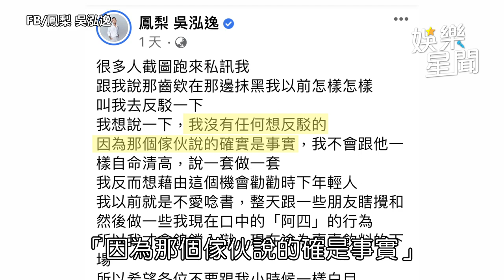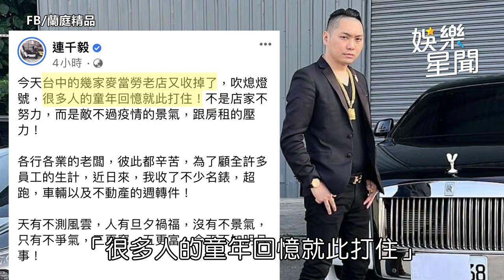連千毅開戰提告恐嚇 鳳梨鼠薯怕「被抓去吃漢堡」已點餐｜娛樂星聞